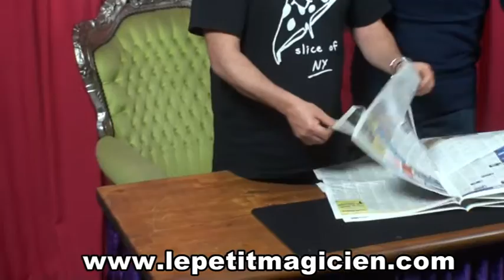Impromptu News Prédiction